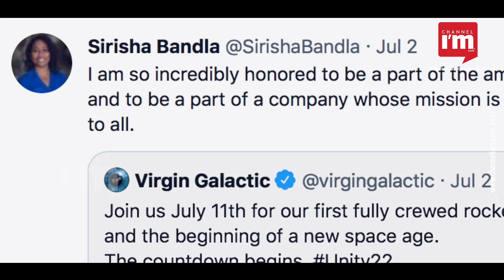Meet Sirisha Bandla, the second Indian-origin woman to fly into space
Andhra Pradesh-born Sirisha Bandla is all set to fly to space on July 11 from New Mexico as part of Virgin Galactic's test flight. She will join the six-member team of 'VSS Unity' along with billionaire Richard Branson. Sirisha is the vice president of Virgin Galactic's Government Affairs and Research Operations. On Twitter, the 34-year-old aeronautical engineer described her achievement as "incredibly honoured." On the flight, she will research the human experience. This is a historic feat by an Indian woman after Sunita Williams and Kalpana Chawla.